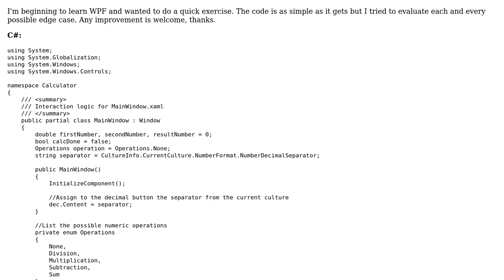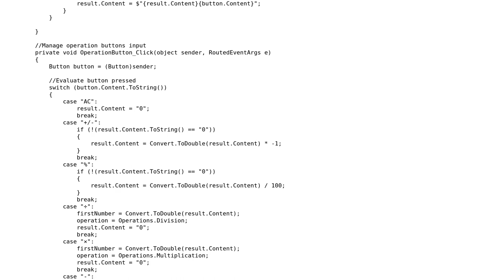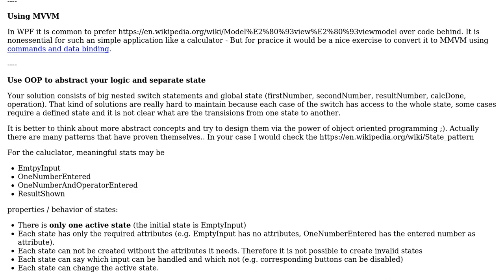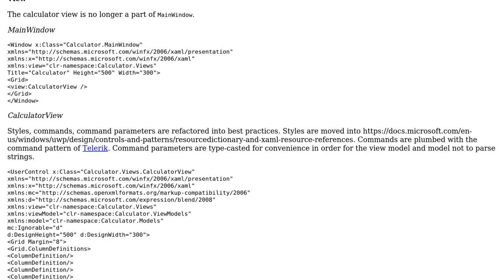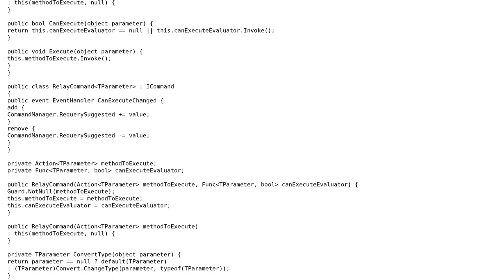Simple calculator in C# WPF (2 Solutions!!)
Simple calculator in C# WPF

With thanks & praise to God, and with thanks to the many people who have made this project possible! | Content (except music & images) licensed under CC BY-SA | Music | Images & others | With thanks to user nicktheone user JanDotNet user dfhwze and the Stack Exchange Network Trademarks are property of their respective owners. You are responsible for your own actions.